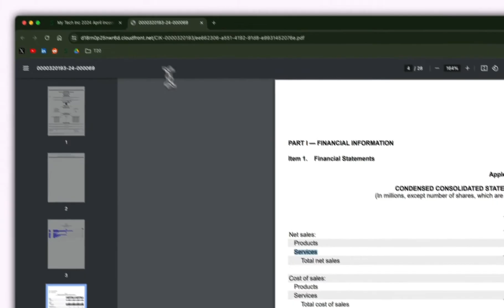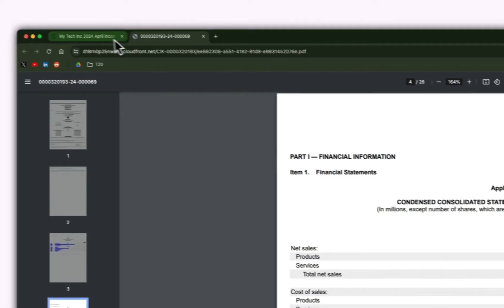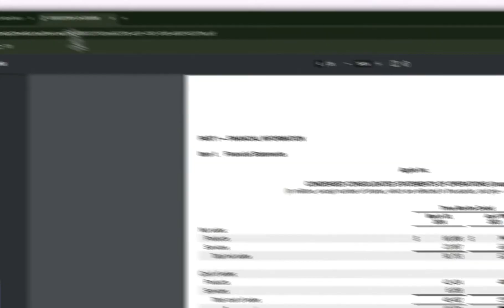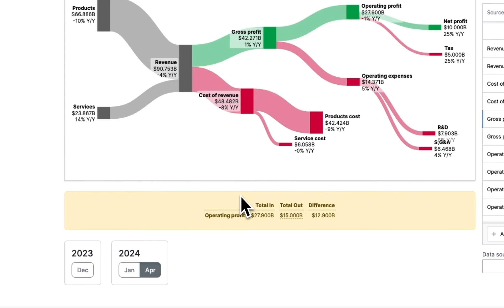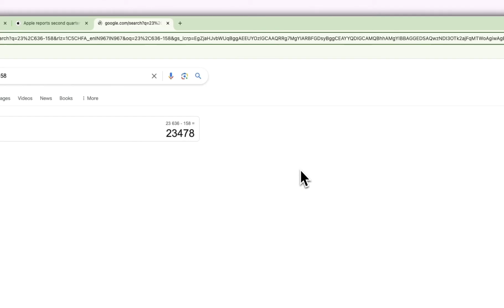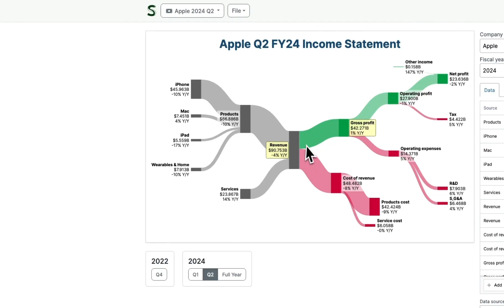How to create a Sankey diagram for an income statement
A step by step tutorial to visualize your income statement into a Sankey diagram using SankeyArt.com. We create a Sankey diagram based on Apple’s latest quarterly income statement. You can use this as a guide to visualize your own profit & loss statements.